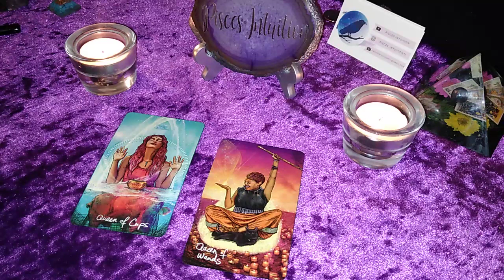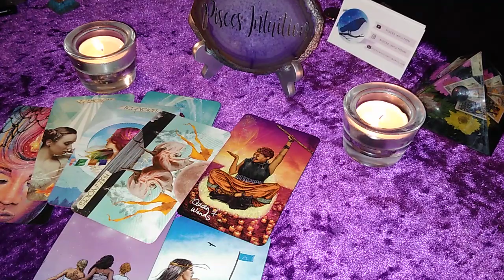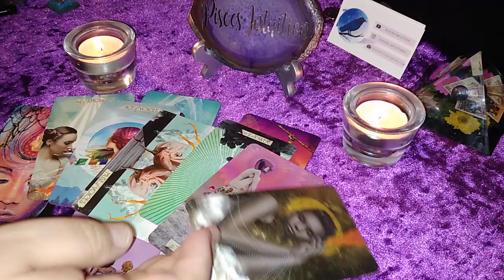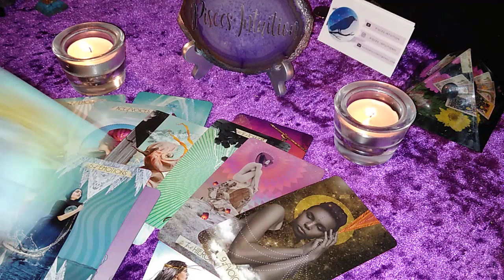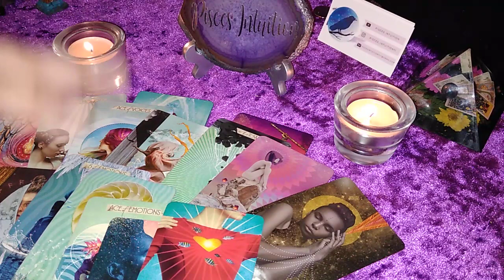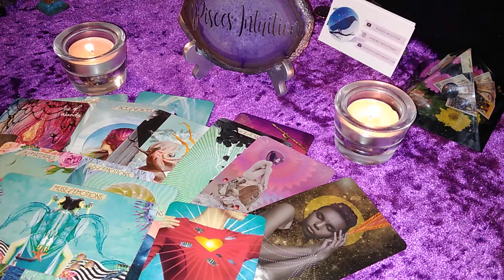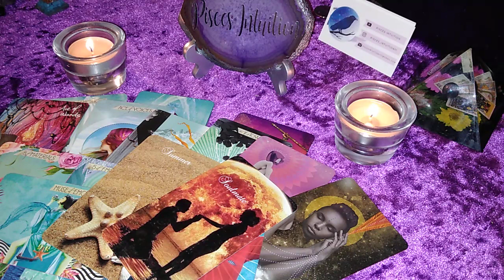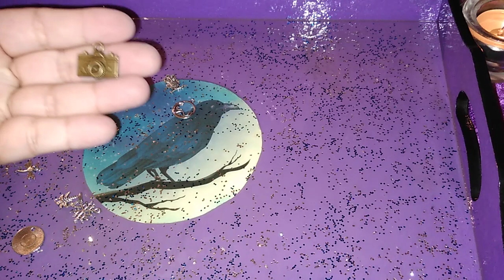♈Aries: You Finally See WHO They Truly Are & HOW THEY FEEL ABOUT YOU!♈| Weekly Reading